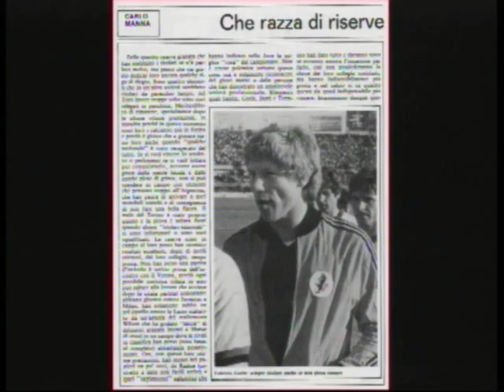FABRIZIO GORIN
In collaborazione con Fabrizio e la figlia Marta

Segnalo ARCHIVIO TORO sito capolavoro, riferimento indispensabile per consultare tutte le partite del Toro.

Segnalo gli ALBUM di ROBY che per due stagioni calcistiche 2010-11 e 2011-12 mi ha visto coinvolto in prima persona, in collaborazione con la trasmissione televisiva GRANATA DOC condotta da Carlo Testa, in onda su QuartaRete al giovedi alle ore 21.